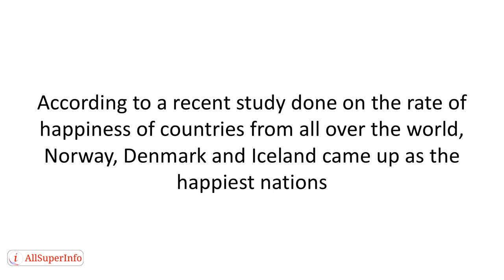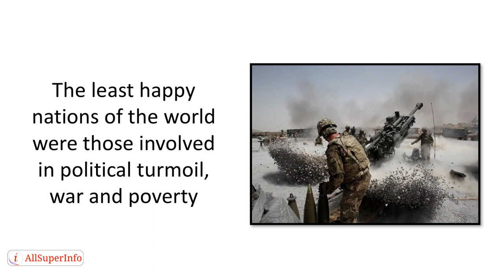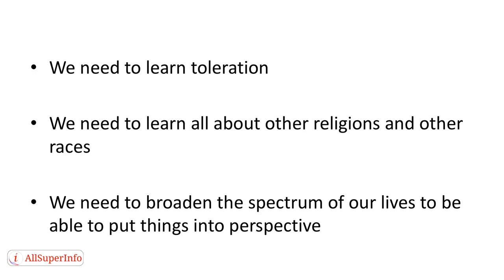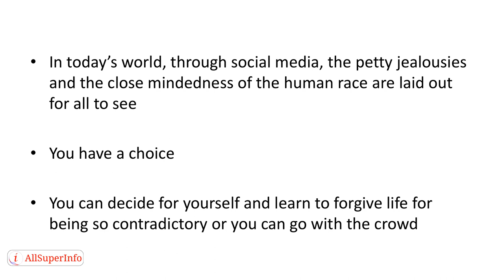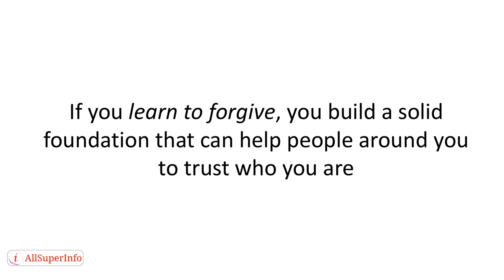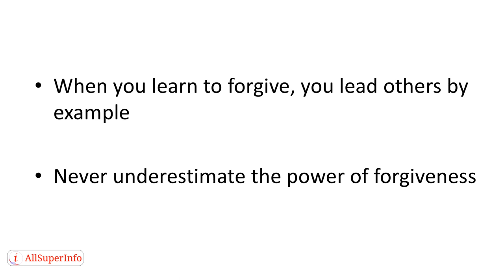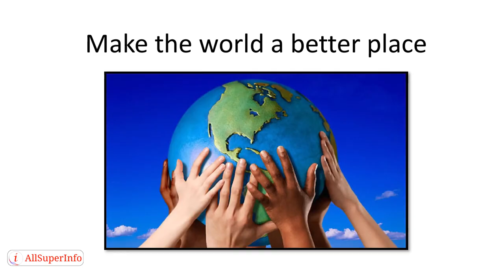08 Focus on the Bigger Picture from Personal Forgiveness to World Peace